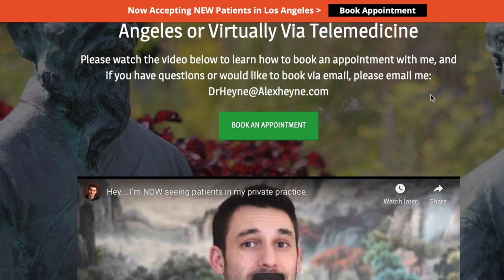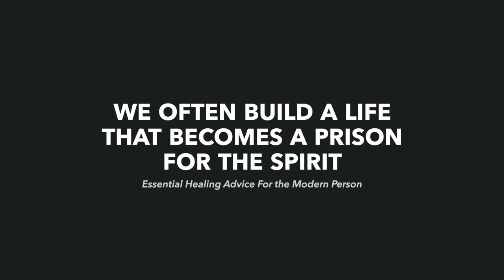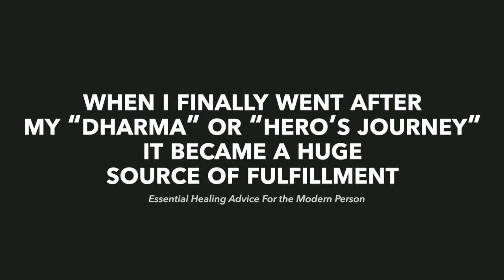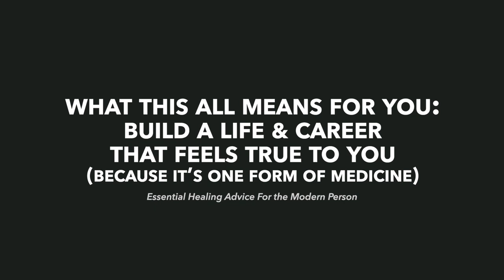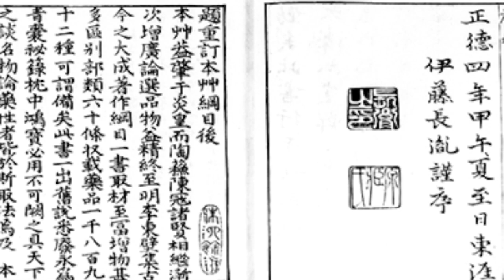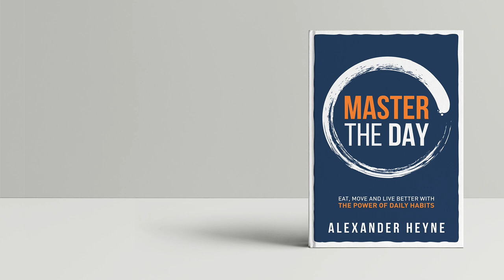Healing Advice That Changed My Life: Follow Your Personal Legend